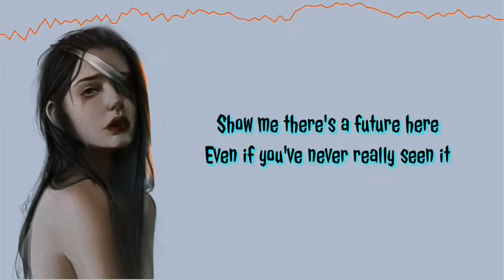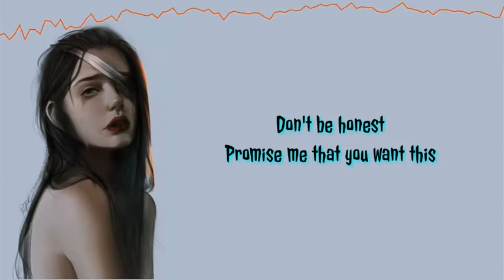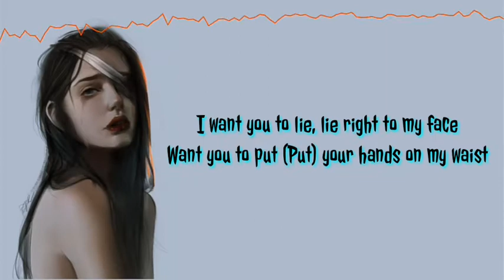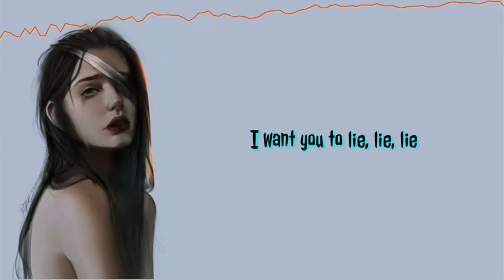Sasha Slone - Lie ( With lyrics ) ll Download song 👇 ll_music_visualizer_ll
Sasha Slone - Lie ( With lyrics )  ll_music_visualizer ll English song ll Sad song ll love song ll Emotional song 💔 ll Breakup song ll need love song ll Epic song ll

lyrics

[Verse 1]
Don't sleep on the couch again
Even though you took it for the weekend
Kiss me like you wanna stay
Even though you're thinking about leaving

[Pre-Chorus]
Please just fake it
Pretend to look when I'm naked
Don't be honest
Promise me that you want this
Say you're lucky
Say you're lucky to love me like you used to
Even if it isn't true

[Chorus]
I want you to lie, lie right to my face
Want you to put your hands on my waist
Can we just dance 'til the skies are white?
'Cause I really can't get my heart broken tonight

[Verse 2]
Show me there's a future here
Even if you've never really seen it
Tell me when you close your eyes I'm all you see
Even if you don't dream it

[Bridge]
Touch me like you did in the beginning
Baby, just give me another day
Touch me like there isn't something missing
'Cause even if you don't stay

[Chorus]
Want you to put (Put) your hands on my waist
Can we just dance (Dance) 'til the skies are white?

[Post-Chorus]
Baby, just give me another day, hmm

[Outro]
I want you to lie, lie, lie

NOTE*: THE MUSIC IS NOT OWN BY US.IF YOU ARE THE OWNER/CREATOR OF THIS MUSIC AND INFRINGE COPYRIGHT.LET US KNOW WITH PROPER COPYRIGHT WE WILL TAKE DOWN AS SOON AS YOU MAIL US.